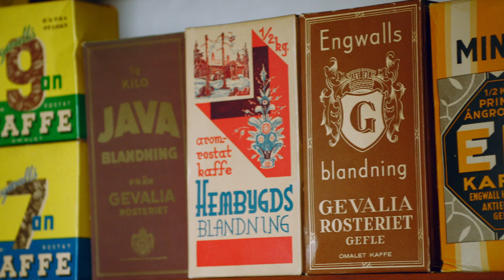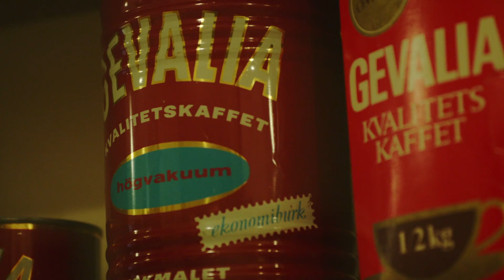瑞典 Gevalia 咖啡的歷史｜美食獵奇#14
知名瑞典 Gevalia 咖啡的演變歷史讓你知道！香氣四溢的瑞典 Gevalia 咖啡來自19世紀中的 維格希奧多英沃 之手！咖啡的文化於是存在在每個瑞典人的生活中！